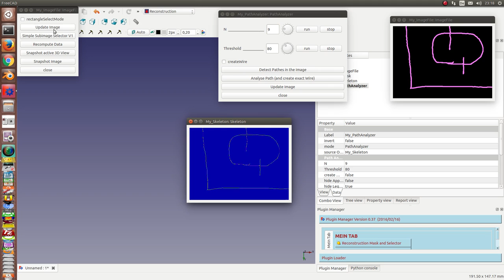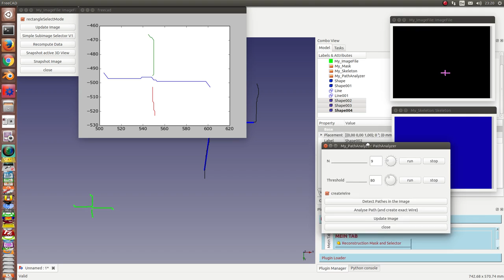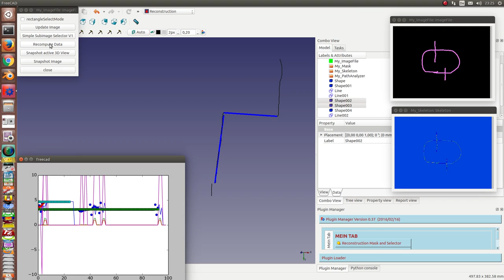Reconstruction workbench: simple circle and rectangle selector